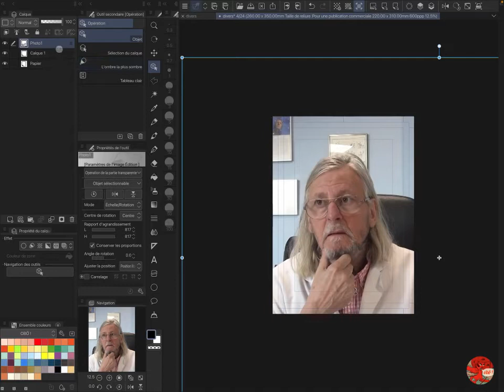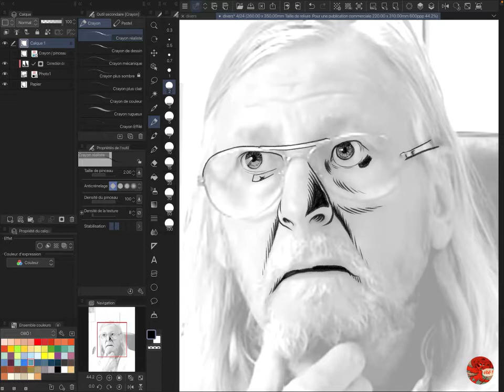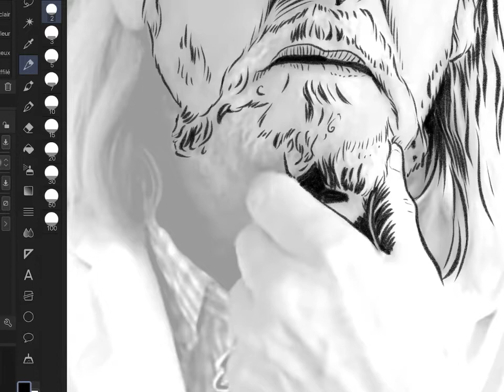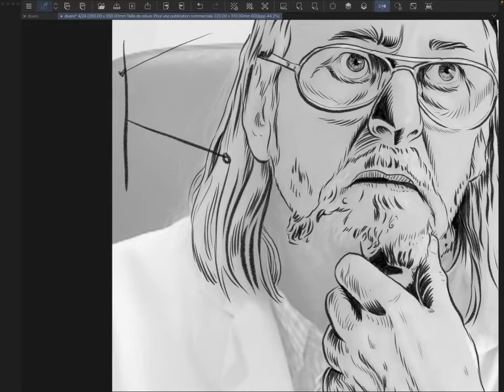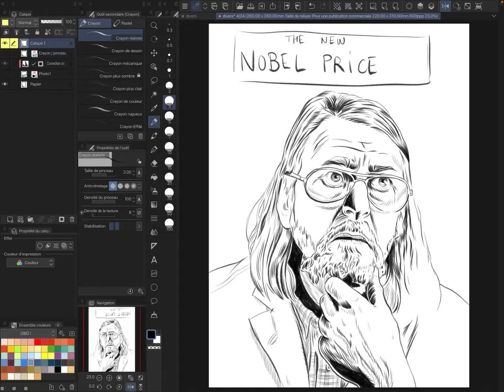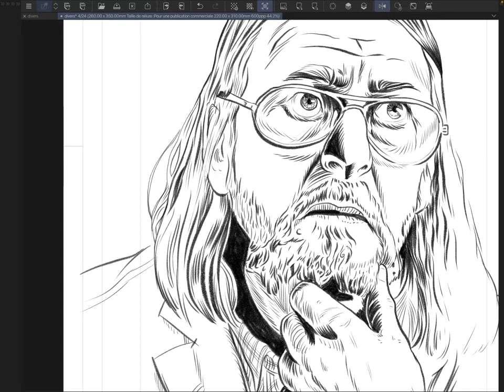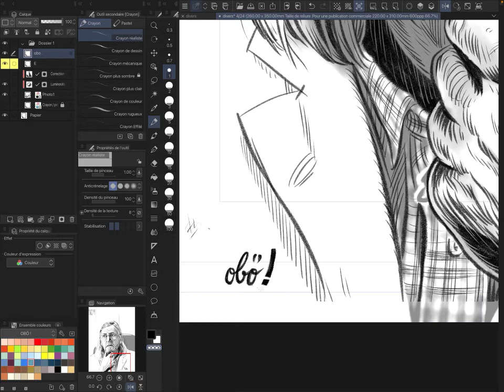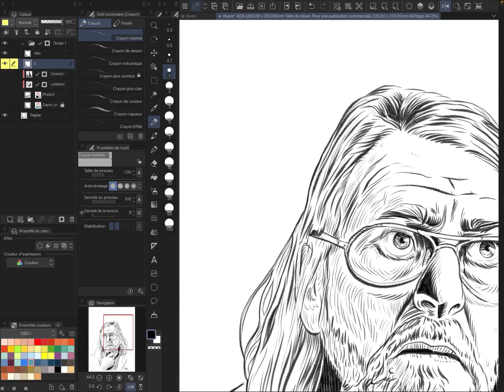Dessin et encrage d’après photo (Didier Raoult)